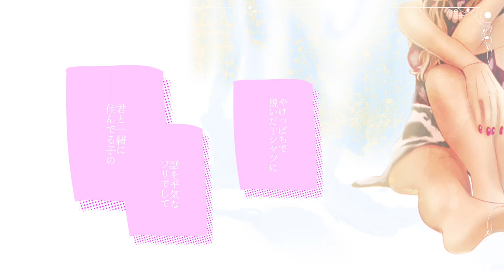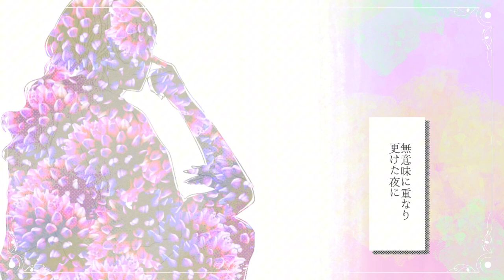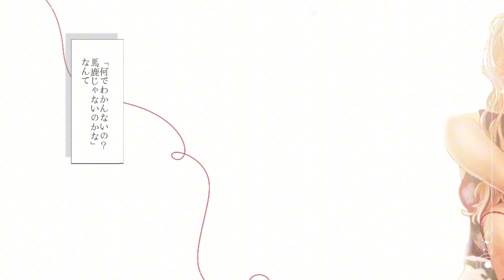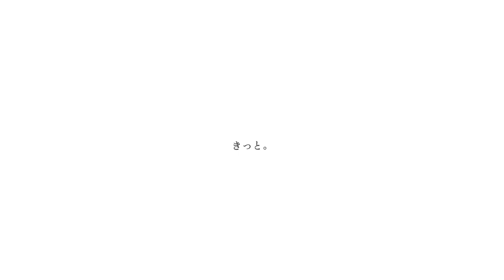【オリジナル曲】ジュブナイル/すぬたん【music video】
ジュブナイルはシンガーソングライターすぬたん

音楽配信、ダウンロードサービス各社からも配信中

【歌詞】

ジュブナイル

君と一緒に住んでる子の
話を平気なフリでして
やけっぱちで脱いだTシャツに

重なる君のだっさい服
妙に愛着湧いてきちゃって
意味もなくちょっと泣けてくる

Gennaio
Febbraio
過ぎ行く季節はすぐに枯れて

じゃないよ。
せつないよ。
掴めない君をいつも焦がれて

きっと10年後馬鹿だったなぁなんて
いい思い出みたいに
今日を語るだろうけれど
きっと私だけがずっと覚えている
項なでた熱風ごと
生々しく刻まれた
傷だらけのジュブナイル

満たされぬままの穴が
どんどん拡がって
それが私になってく
虫歯みたいなsymptoms

Sabato
e domenica
無意味に重なり更けた夜に

Someday
あぁ、どうにか。
理由を探して名前を付けて

「何でわかんないの？馬鹿じゃないのかな｣
なんて
誰が聞いたって多分そう
私を笑うだろうけれど
だけどそうじゃないよ
理屈じゃ解き明かせない
ものがあるって分かったの
でもそろそろ行かなくちゃ
目を醒ますよ ジュブナイル

痛い思いして大人になるんだって
まぁ多分ほんとっぽいけど
噛んだ苦虫で舌が麻痺しちゃって
何にも喉を通らないんだ

なんて
ものを抱いて歩いていくよ
さぁほんとに行かなくちゃ
ねぇ、おやすみ ジュブナイル